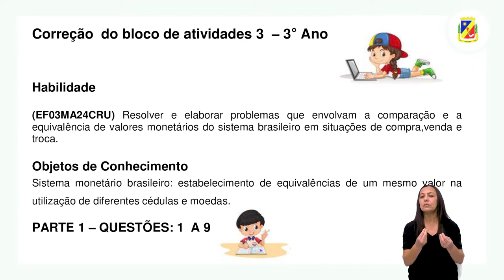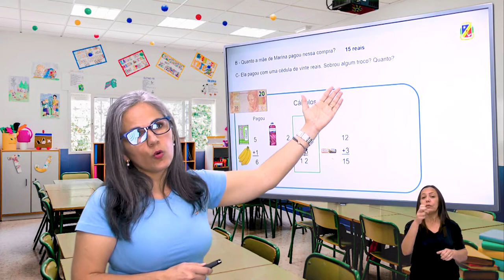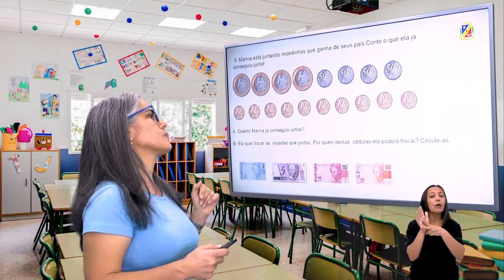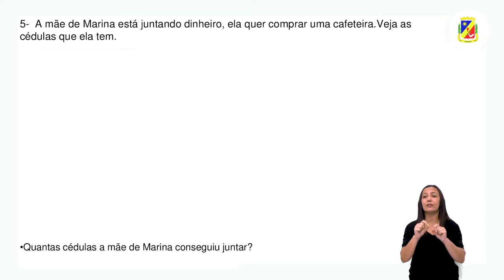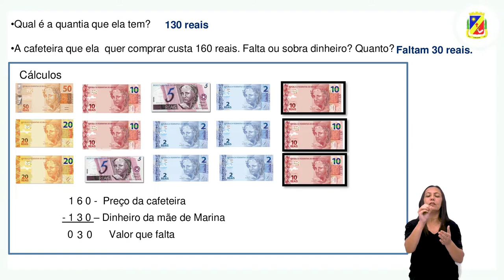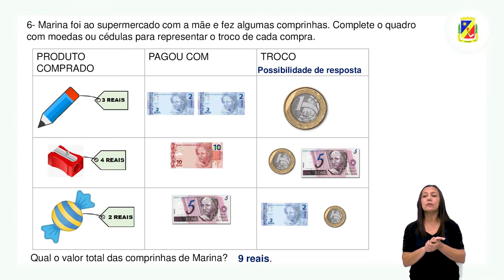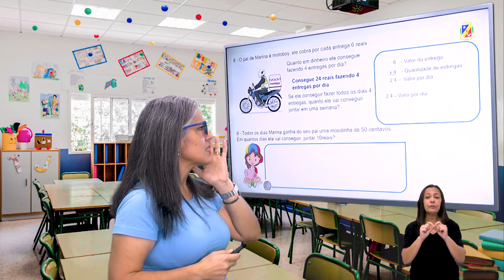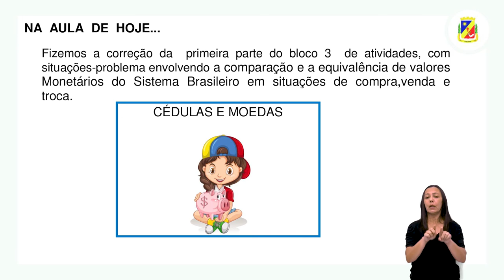3°ano - Matemática - Adição, subtração e sistema monetário - Correção 3° Caderno - Aula 01